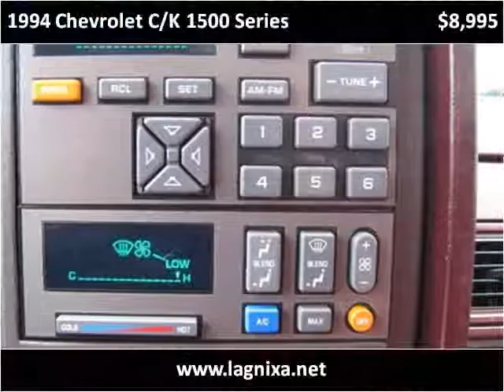1994 Chevrolet C/K 1500 Series Used Cars Nixa MO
This 1994 Chevrolet C/K 1500 Series is available from Lipscomb Auto Group.